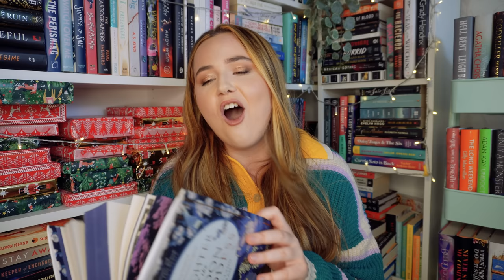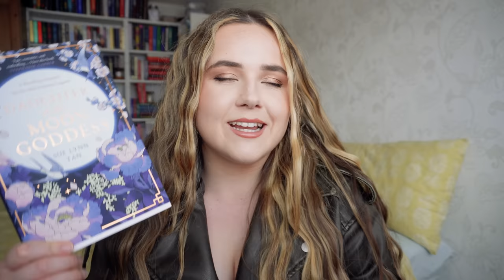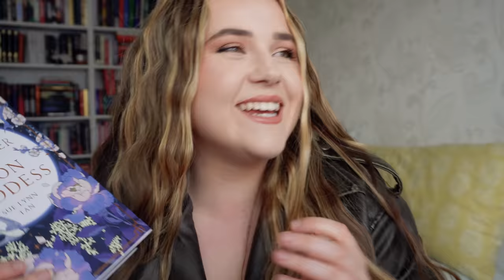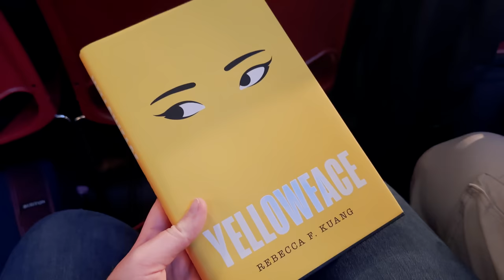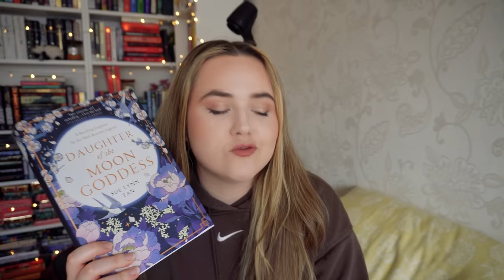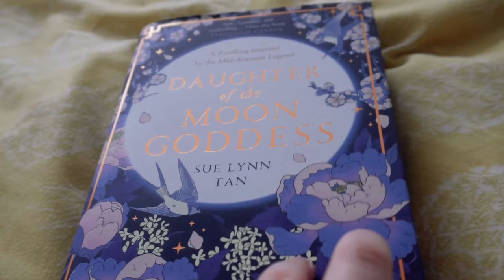unwrapping books picks what i read 🎁 wrapped up risk - episode eight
besties i don't even want to talk about it.

Daughter of the Moon Goddess by Sue Lynn Tan